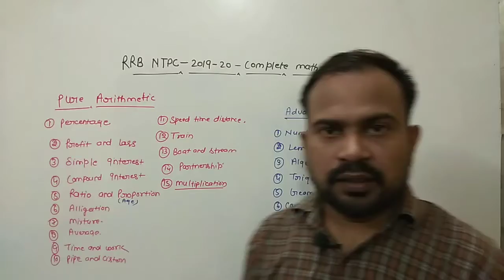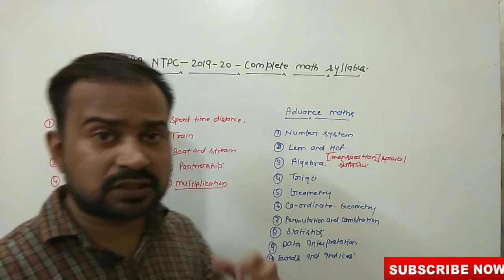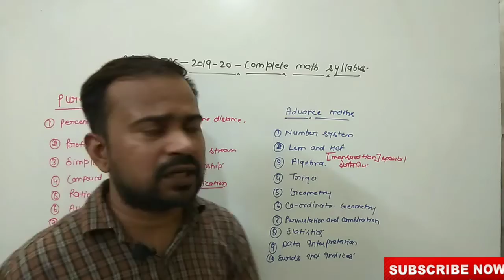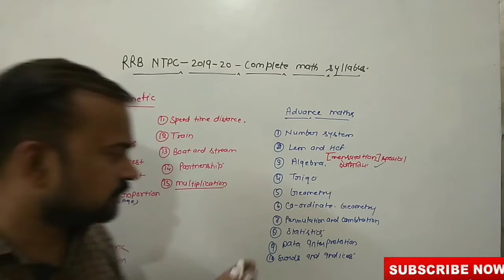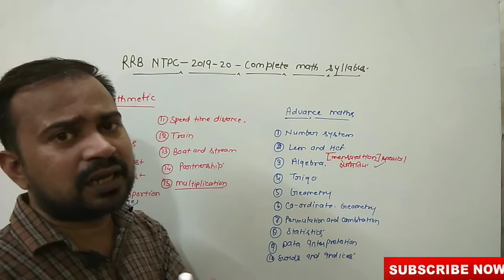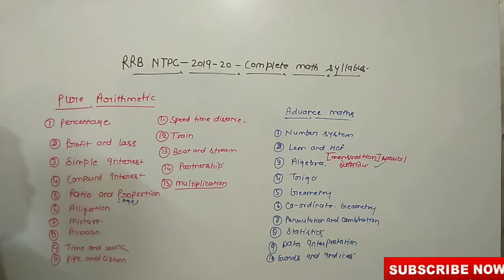Rrb ntpc 2019-20 complete math syllabus | Rrb ntpc exam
About this video-in this video we have discussed rrb ntpc 2019-20 math complete syllabus and all topics.